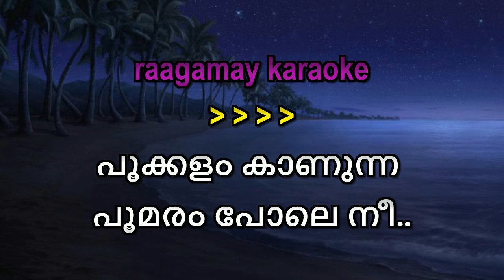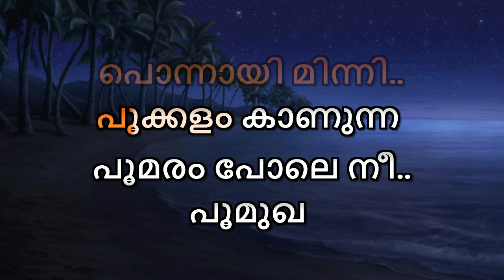Pookkalam kanunna Poomaram pole Karaoke With Lyrics Onam Songs Karaoke